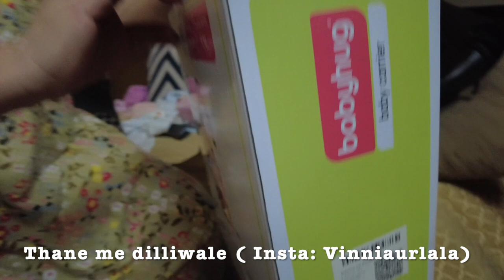Chote Mamu ne bhejwaya Babyhug Baby Carrier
We Thane me dilliwale are married cute couple from Delhi got shifted in Mumbai, we make funny vlogs, daily vlogs.